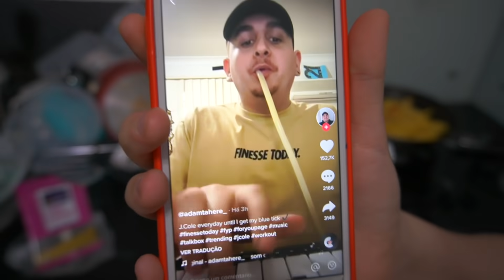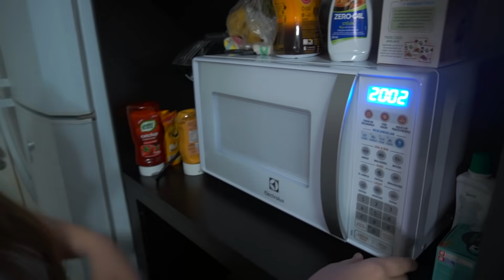PIZZA DE BATATA FRITA (supimpa)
OI BOM DIA! 💩 Dezembro teremos VÍDEO NOVO TODO DIA! fiquem ligados! ❤️